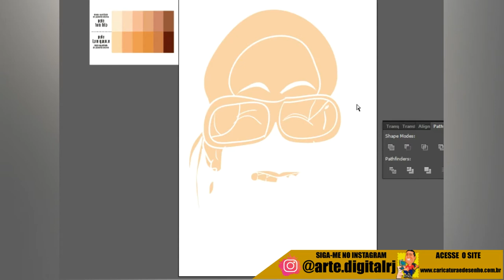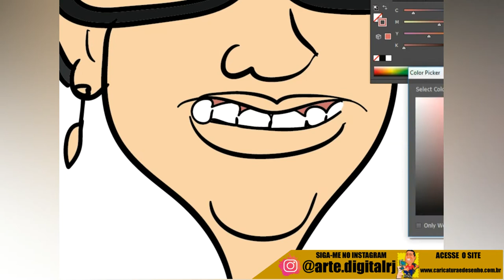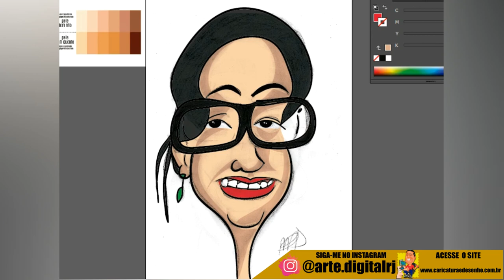Pintura digital | pintando a caricatura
Você viu isso?
Se você não viu é por que você não me segue no meu instagram.
Mas tudo bem, fiz um speed draw para que você possa ficar por dentro do que eu faço la no meu instagram.
É uma pena que você perdeu e não pegou as dicas e o passo a passo de como transformar foto em caricatura e como fazer uma pintura digital.
Mas tudo bem. Já que você me acompanha aqui no Youtube, vou deixar 2 bonus para você.
Uma  aula grátis de caricatura e uma aula grátis de pintura digital